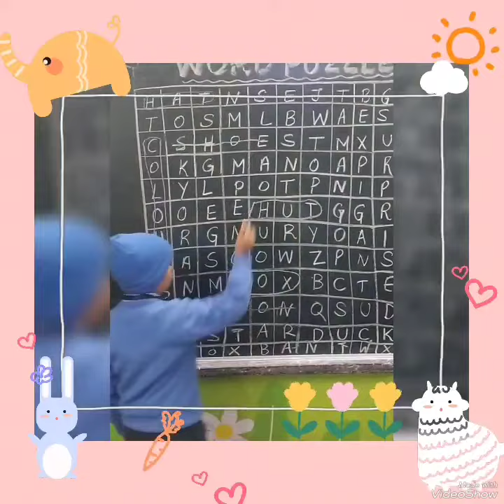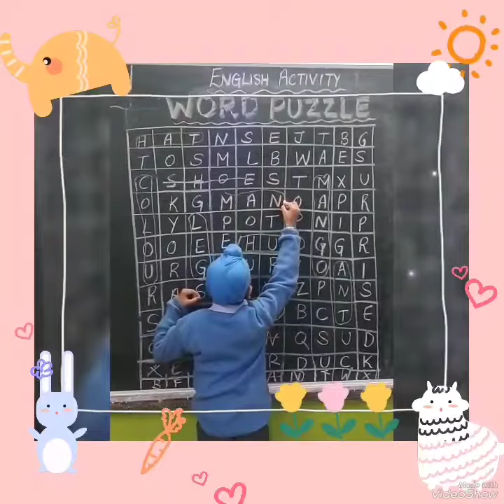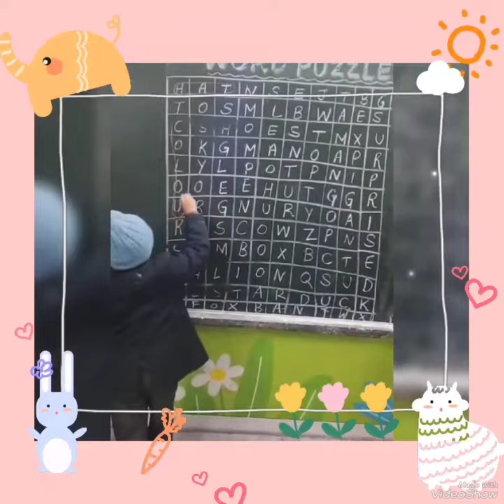Puzzle Activity ( Class I) 20.2.24